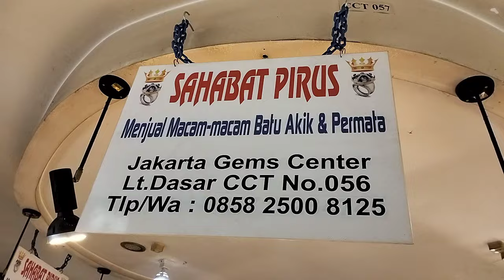LAPAK BATU AKIK RUPA RUPA || BANYAK PILIHANNYA